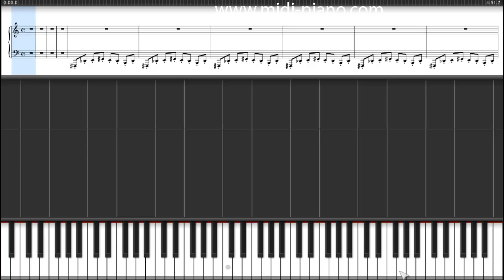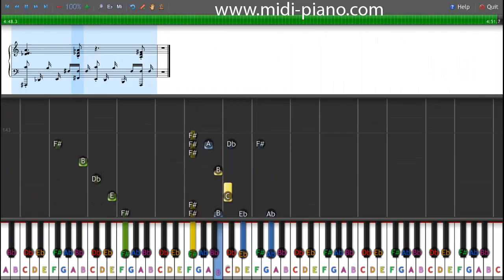Michael Jackson - Billie Jean - Instrumental - Cover Version With Sheet Music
This is a full instrumental midi cover version of Billie Jean by Michael Jackson, including the sheet music.

Let me know what other piano tutorials you want by leaving a comment.

Thanks

Michael Jackson - Billie Jean - Instrumental - Cover Version